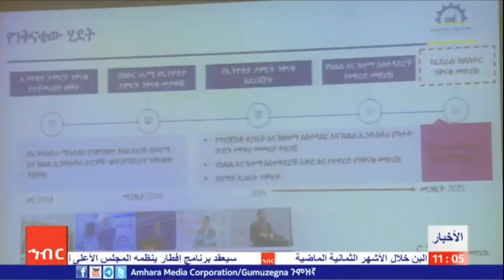مر عام على إنطلاق حركة تنتج إثيوبيا وتهدف لحل معوقات الصناعة التحويلية